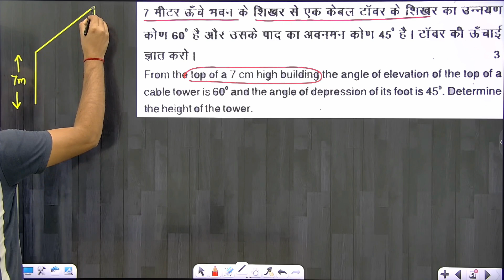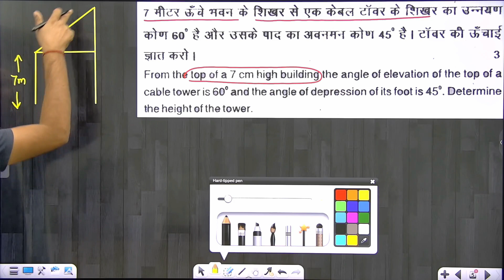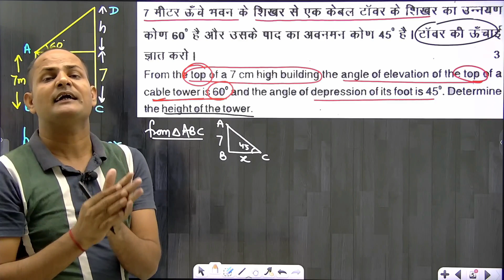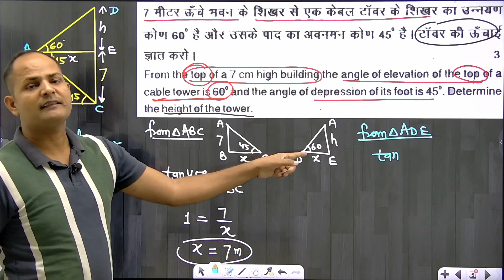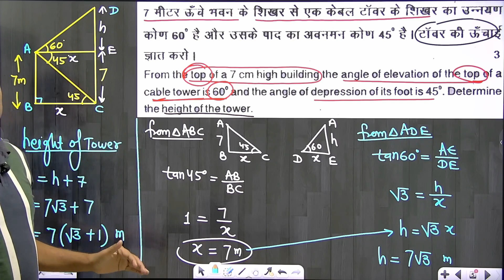Height Of Tower || Trigonometry || Half Yearly Imp Questions